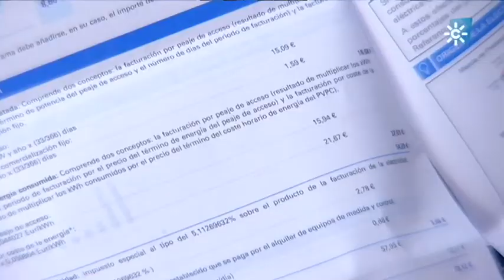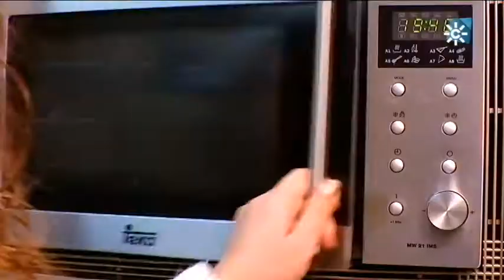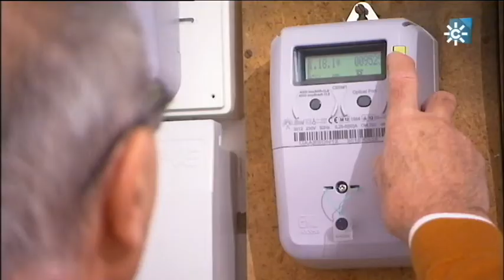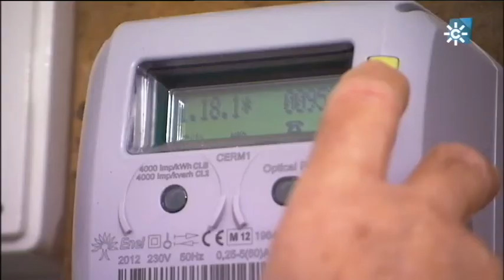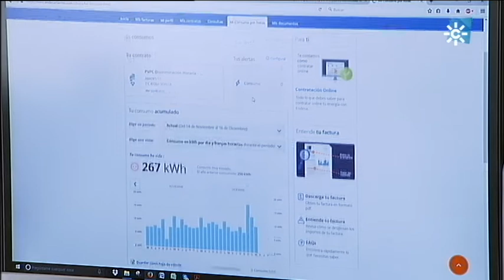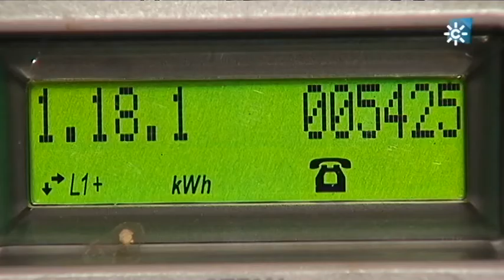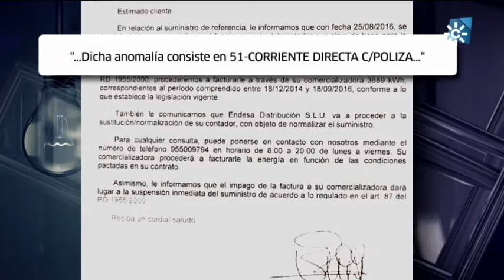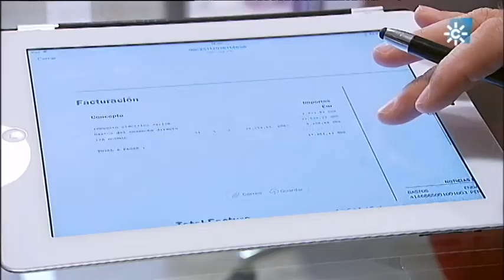La factura de la luz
Los Reporteros. Programa 1.172
Sábado, 14 de enero de 2017. Emisión a las 21:00 horas.

“La factura de la luz”. ¿Sabemos realmente la electricidad que consumimos y a qué precio? ¿Entendemos la factura de la luz? ¿Podemos fiarnos de los contadores llamados inteligentes? José Manuel Lupiáñez ha elaborado un reportaje para responder a estas y otras preguntas en un asunto que debería ser transparente y que, sin embargo, no siempre está claro.

Guión: José Manuel Lupiáñez
Realización: Javier Medina
Producción: Rodrigo del Barrio
Imagen: José Manuel Vallecillo y Rafael Quirós
Montaje: David González y Enrique Marín
Ambientación musical: Ale Baquero
Documentación: Lidia Paniego
Grafismo: Auxi Villafuerte